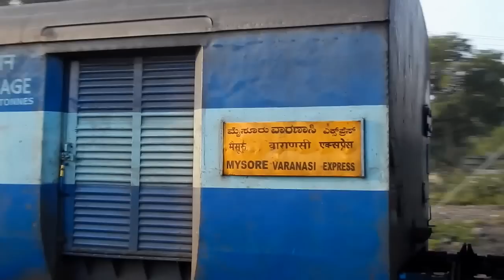Early Morning Ambiance of Trains : Shatabdi, Duronto, AC Express and More [Indian Railways]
Early morning captures of various trains including Shatabdi, Duronto and an A.C. Express at Daund Junction